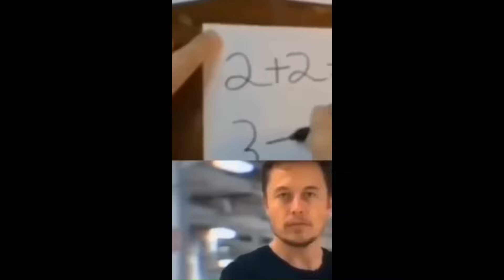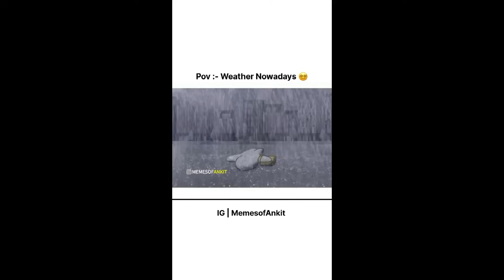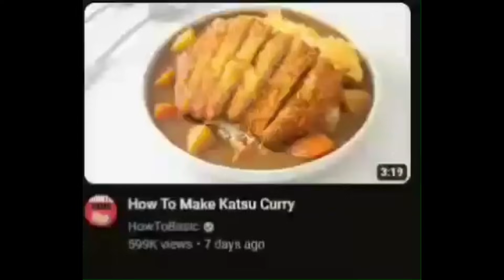Random Discord Memes ylyl